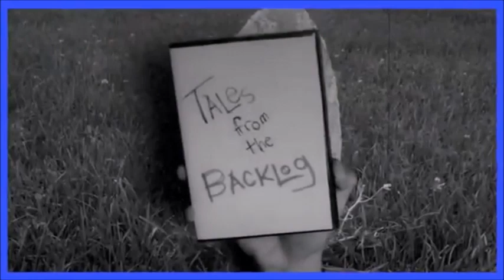Quasiladdin Part 13 The Amazing, All-Powerful Scott (Part 2)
I love editing the short parts

CAST
The Peddler - Papyrus w/ Sans as an Extra (Undertale)
Jafar - Claude Frollo (The Hunchback Of Notre Dame)
Gazeem The Thief - Captain Hook (Peter Pan)
Iago - Percy The Small Engine (Thomas The Tank Engine)
The Cave Of Wonders - Diesel 10 (Thomas The Tank Engine)
Aladdin - Quasimodo (The Hunchback Of Notre Dame)
Razoul - Victor Quartermaine (Wallace And Gromit: The Curse Of The Were-Rabbit)
Razoul's Henchman - Frollo's Guards (The Hunchback Of Notre Dame)
Ladies Laughing At Aladdin - Mrs. Doyle, (Father Ted) Lucy Wilde (Despicable  Me 2)
Abu - Lucy Lacemaker (Satellite City)
Three Balcony Harem Girls - Hyper Fangirl (Nostalgia Critic)
Three Balcony Harem Girls' Mother - Gladys Sharp
Necklace Man - Wreck-It Ralph (Wreck-It Ralph)
Necklace Woman - Sheila Broflovski (South Park)
Ugly Lady - Cruella De Vil (101 Dalmatians)
Two Hungry Children - Jane Banks and Michael Banks (Mary Poppins)
Prince Achmed - Caddy (The Caddicarus Show)
Two Men Watching Prince Achmed - Hotep and Huy (The Prince Of Egypt)
The Sultan - Michael Rosen (Michael Rosen's Poems And Stories)
Rajah - James The Red Engine (Thomas The Tank Engine)
Omar The Melon Seller - Puppicarus (The Caddicarus Show)
Pot Seller - Kuzco (The Emperor's New Groove)
Nut Seller - Gepetto (Pinocchio)
Necklace Seller - I.M Meen (I.M Meen)
Fish Seller - Sullivan (Satellite City)
Fire Eater - Waluigi (Super Mario)
Boy wanting an apple - Mowgli (The Jungle Book)
Farouk The Apple Seller - Hades (Hercules)
Jafar (Old Man Disguise) - Dr. Facilier (The Princess And The Frog)
The Magic Carpet - Thomas The Tank Engine (Thomas The Tank Engine)
The Genie - Scott Wozniak (Scott The Woz)
"Laddie" Dog Genie - Tramp (Lady And The Tramp)
Arnold Schwarzenegger Genie - Madden 08 Mech (Scott The Woz)
Puppet Genie - Kermit The Frog (The Muppets)
Spanish Genie Clones/Genie's Hand Singers - Hugo, Victor and Laverne (The Hunchback Of Notre Dame)
The Forty Thieves - Lefou and Gaston's Buddies (Beauty And The Beast)
Rabbit Genie - The White Rabbit (Alice In Wonderland)
Dragon Genie - Dragon Maleficent (Sleeping Beauty)
Genie's Belly Dancers - Topsy Turvy Dancers (The Hunchback Of Notre Dame), The Three Bimbettes, Belle (Beauty And The Beast)
Dancing Elephants - Pink Elephants (Dumbo)
Dancing Camels - Zebras (Madagascar: Escape 2 Africa)